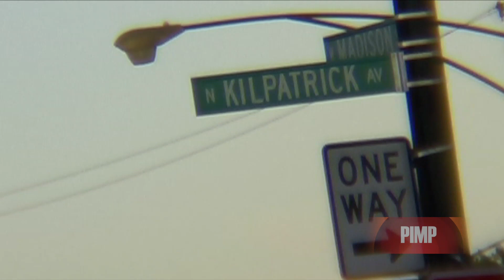SHORT FILM : PIMP PART 5